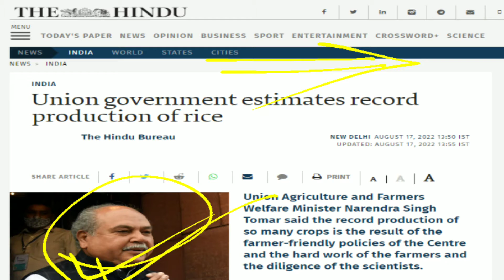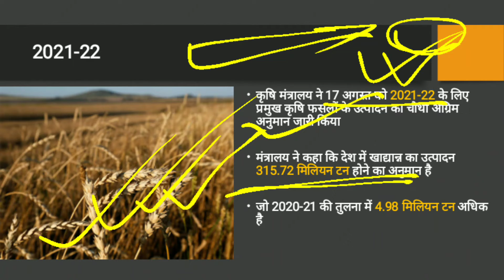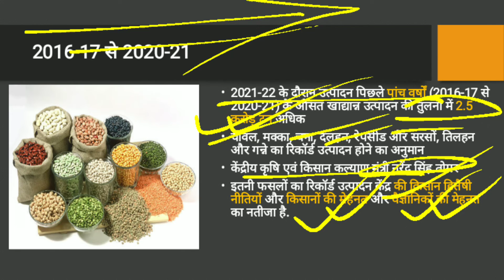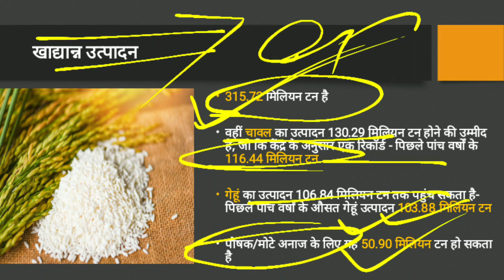Production of foodgrain 315.72 million tonnes IN 2021-22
Aspirantias.com
The estimate of foodgrains production is 315.72 million tonnes, the production of rice is expected at 130.29 million tonnes, which, according to the Centre, is a record. Wheat production could touch 106.84 million tonnes and for nutri/coarse cereals it could be 50.90 million tonnes.

"Total production of Rice during 2021-22 is estimated at record 130.29 million tonnes. It is higher by 13.85 million tonnes than the last five years’ average production of 116.44 million tonnes. Production of Wheat during 2021-22 is estimated at 106.84 million tonnes. It is higher by 2.96 million tonnes than the last five years’ average wheat production of 103.88 million tonnes